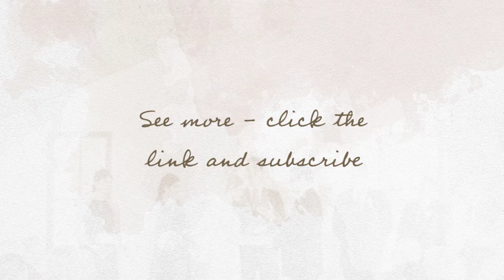Favourites of 2016 - May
Favourite shots from Millgrove Photography - weddings covered in May, 2016